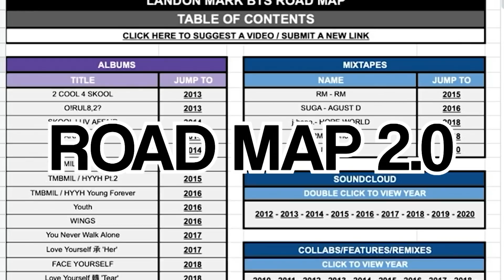BTS: DNA music video & dance practice REACTION! 🤯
Helllllo! I am back today to FINALLLLLY watch the music video and dance practice for DNA! 😭 I love this song so much, and yall KNOW how much I love space. So. yeah. I have ascended. I have been taken to a new universe. I have risen out of my body and am forced to roam the Earth for all eternity. Basically, I'm a new person. 😅I hope that you all enjoy this video! I will be back with more videos soon! 🥰